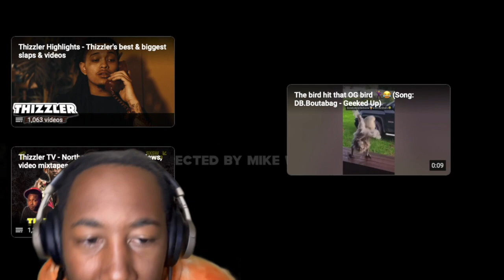BRISTHEEMU! Bris - Wit That Mask (reaction)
BRISTHEEMU,Bris - Wit That Mask,(reaction),bighomiepablo,BRISTHEEMU! Bris - Wit That Mask (reaction),reaction,lltdm